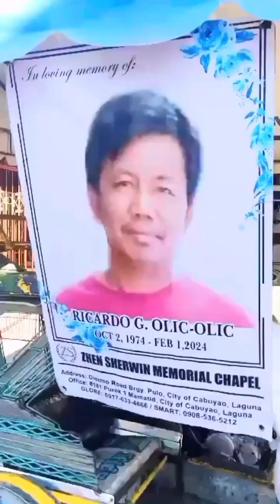Francis Leo Marcos isa na naman kababayan natin ang natulungan🙏